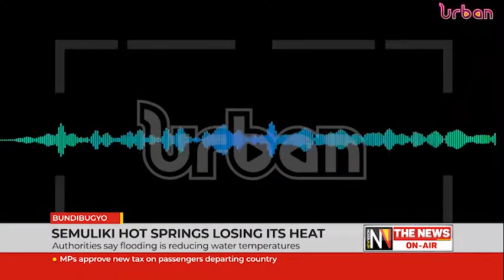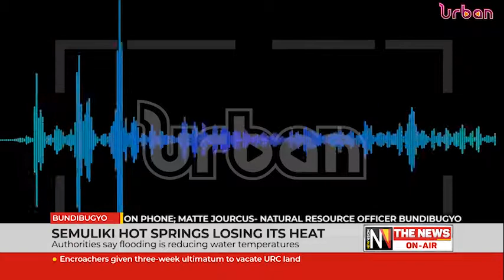Semuliki hot springs losing its heat